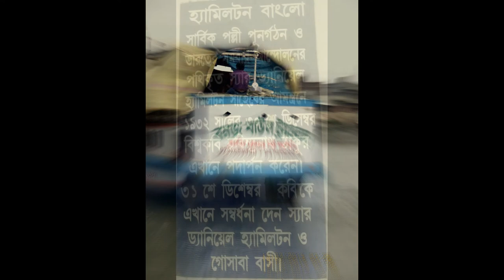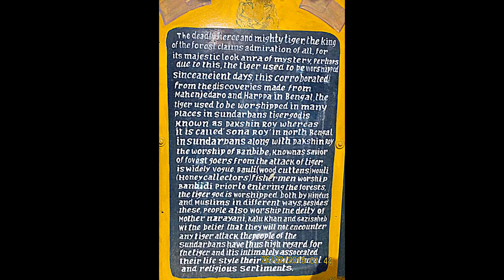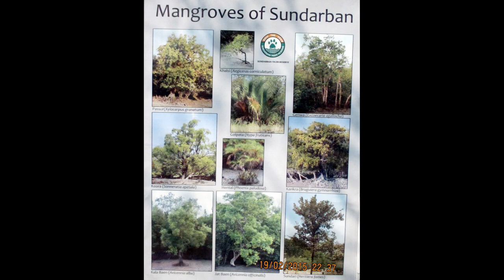Holy Child B.Ed College , Malda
Trip to Sundarban .